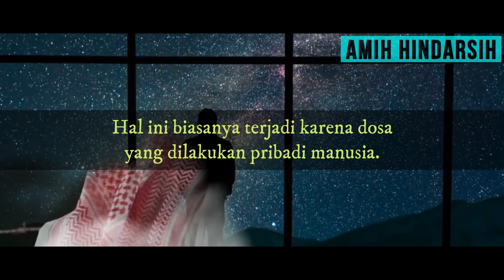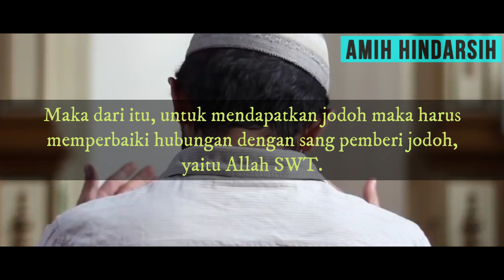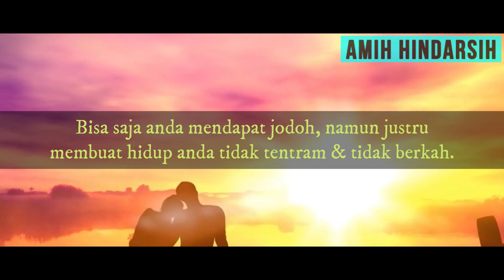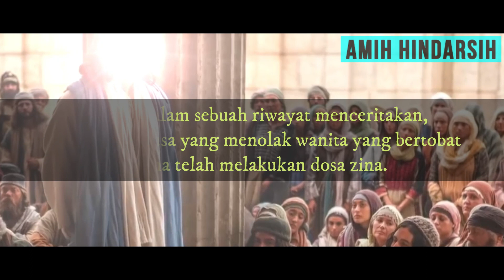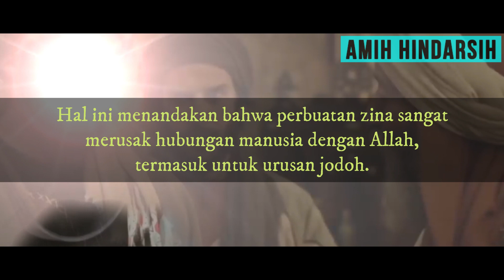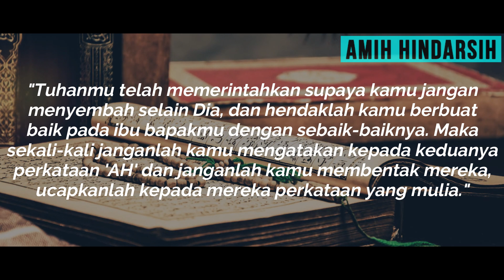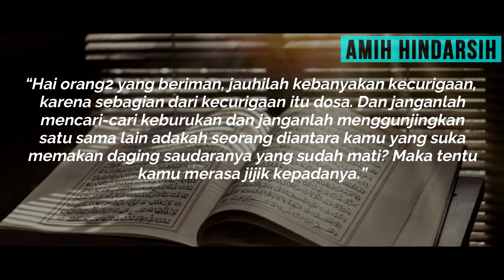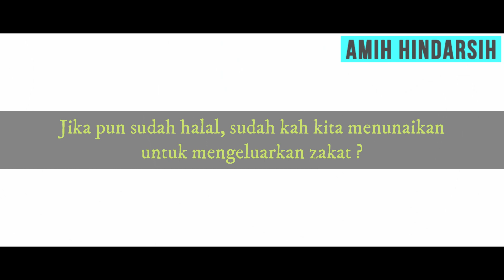HINDARI..!! DOSA PENGHALANG JODOH Yang Membuat Anda Sulit Menikah.